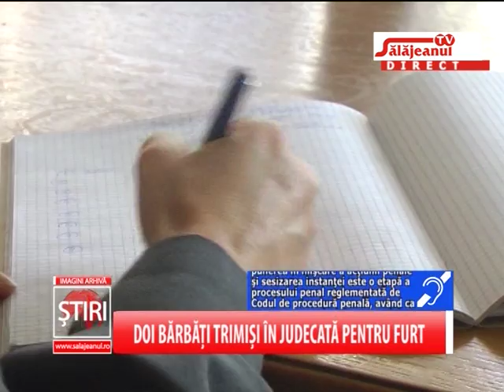DOI BARBATI TRIMISI IN JUDECATA PENTRU FURT